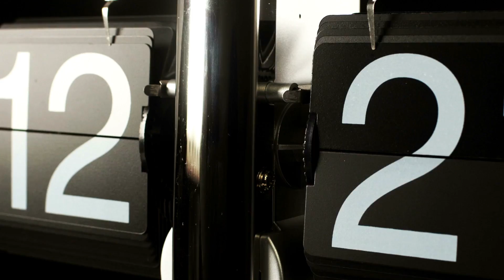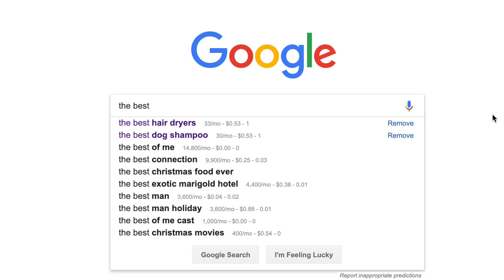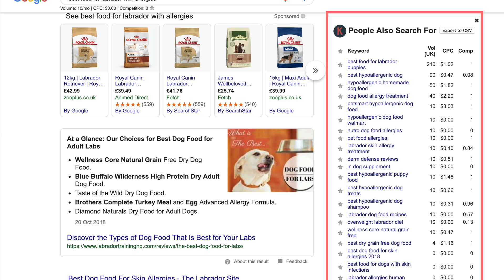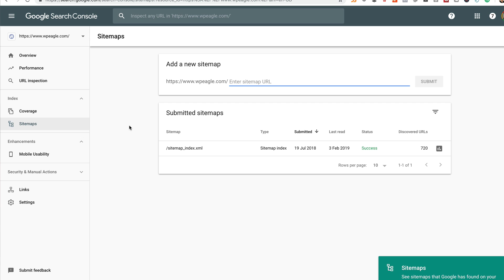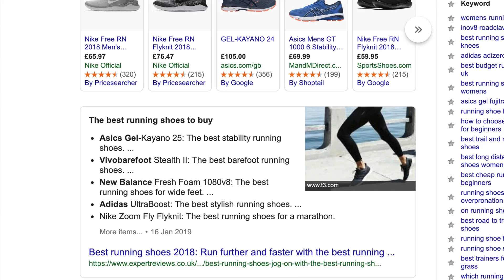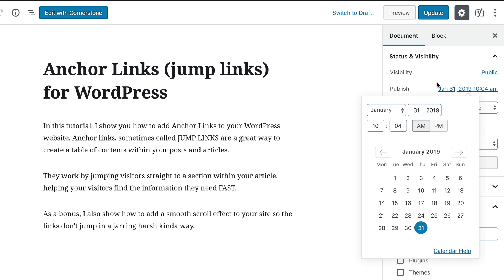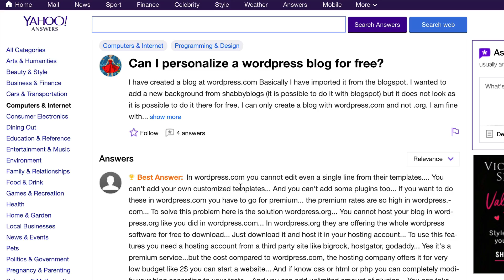Affiliate Marketing SEO 2019 with WordPress - 5 MUST DO SEO TIPS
SEO 2019 - Here's my 5 MUST DO SEO TIPS for your WordPress Affiliate Marketing websites.

Read the full article with EXTRA tips not featured in the video